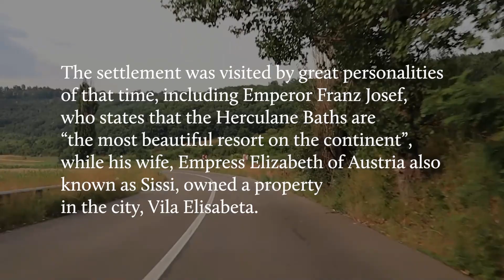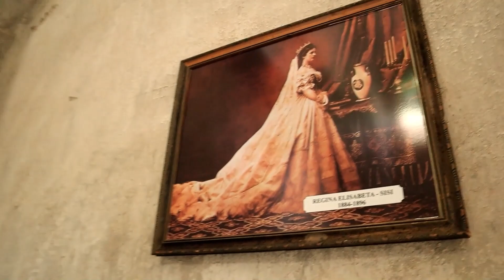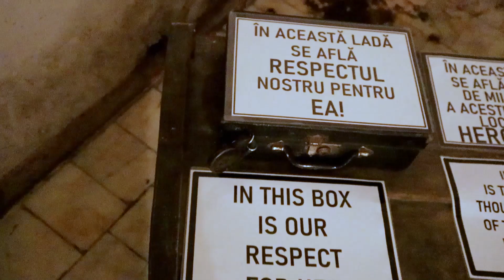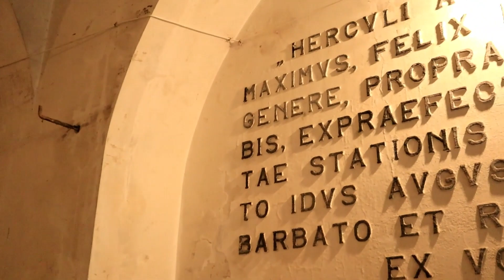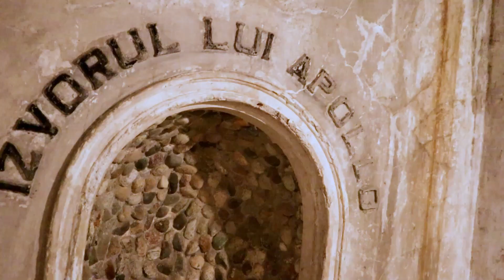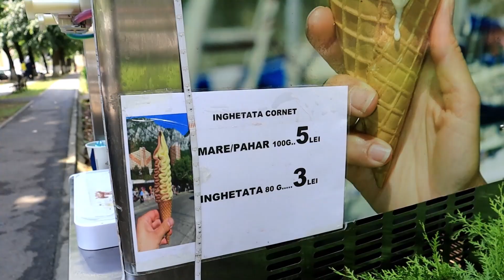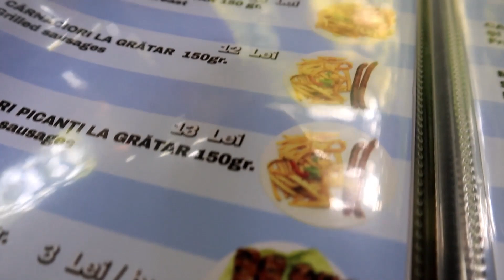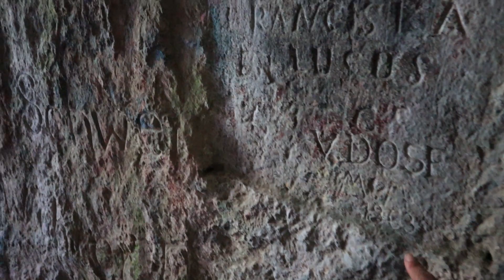A Short Stay In Herculane Baths & Spa Town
Seams & Chronicles, Episode 17

Another highlight during my Romanian journey was discovering (as much as the time allowed), Herculane Baths & Spa Town. I thank my friend Bianca and her boyfriend Marius, for warmly welcoming me and making my stay, unforgettable. They have a lovely, budget friendly five room guest-house right in the center of the town

I will attach here the info text from the start of the video, for better reading:

The first recorded documents where Herculane Baths are mentioned date back to 153 AD, during the Roman period. Successively under Hungarian, Ottoman and then Austro-Hungarian rule, Herculane Baths experienced unprecedented development in the 19th century, when in addition to the main purpose as a medical treatment center, it also became a cultural and leisure establishment. The settlement was visited by great personalities of that time, including Emperor Franz Josef, who states that the Herculane Baths are “the most beautiful resort on the continent”, while his wife, Empress Elizabeth of Austria also known as Sissi, owned a property in the city, Vila Elisabeta.The existence of over two millennia of the Herculane Baths resort was favored by the miraculous effects of its thermal springs and also by the picturesque settlement of the resort in a valley sheltered by mountains, of distinctive beauty. Currently, the area is included in the Natura 2000 protected site. Source